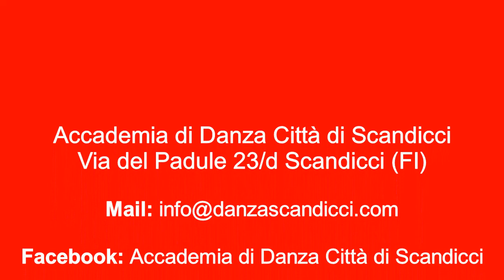The Smart Dancing - Hip Hop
Oggi vi proponiamo una coreografia di Hip Hop ideata dalle nostre Marta e Sara Guarducci.

CONTATTI:
Accademia di Danza Città di Scandicci
Via del Padule 23/D Scandicci (FI)
Tel: 055/755007